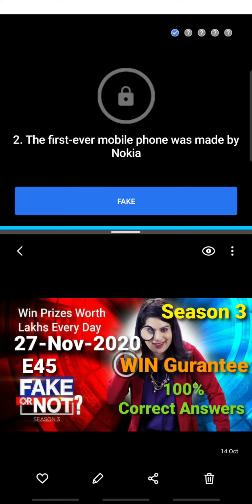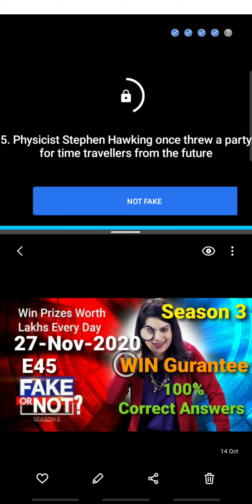FAKE OR NOT S3- Answers 27-Nov-2020 | Flipkart Daily Quiz | E45 | 100% Correct Answers | WIN